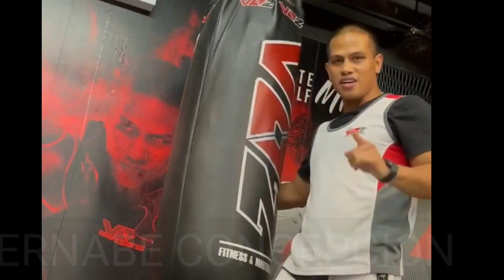UNDEFEATED BOXER NA PASTOR NAGPAHIRAP KAY LOMACHENKO! | CHARLIE SUAREZ VS MAGALI FULL FIGHT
Ang Boxer/Pastor na isang undefeated fighter na may undefeated record na 13-0
ay nooy nakalaban ni Lomachenko! natalo man noon si Charlie Suarez kay Loma eh naging mahigpit naman ang kanilang laban sa amateur bout. kaya panoorin ang naging laban ni Suarez kontra sa isang matigas din na pinoy na si Carlo Magali! itoy ginanap sa Elorde Sports Complex noong October 23